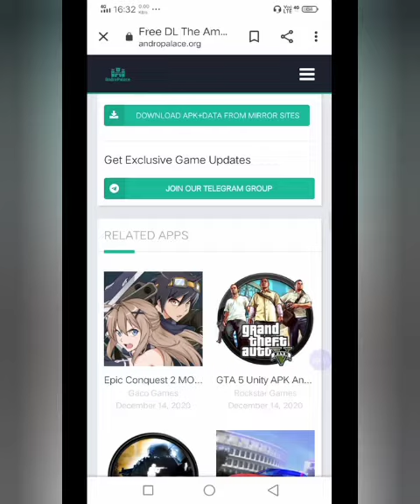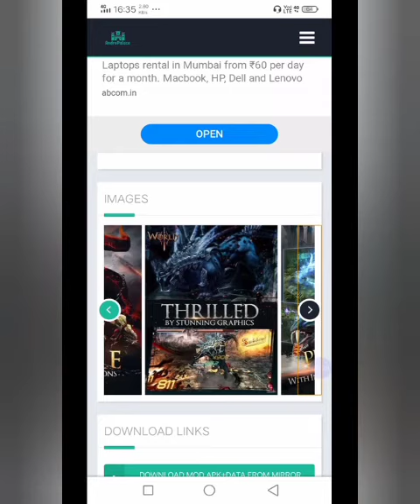TOP 3 BEST Open World GAMES FOR ANDROID 🔥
The Dark Knight: The Dark Knight Rises comes out immediately after the epic end of Batman’s trilogy from director Christopher Nolan!
It’s been more than 8 years since Bruce Wayne put on a Batman costume. And Gothamsiti again needs your protection from the evil plans of Baine and Celina Cale. Dozens of tasks and occasional adventures await you, allowing you to feel yourself in the shoes of a super hero. Save the hostages, participate in the dizzying chases, you will be pleased with a beautiful system of close battles containing a lot of techniques from the movie. Pick up different items to improve your abilities, as well as opening up new techniques of hand-to-hand combat! Use the Batman’s weapon:
2 . The amazing Spider-Man throws you into 25 missions where you may locate gangs of enemies by traveling across the city, and then defeat the gangs of enemies in order to upgrade your fighting style or your attacks.

3.The description of The World 3: Rise of Demon

The World 3 is the official successor of “The World 2”, a refreshing Action RPG monster hunting game with cutting-edge action gameplay and stunning graphics!

3. THE WORLD 3 DEMONS